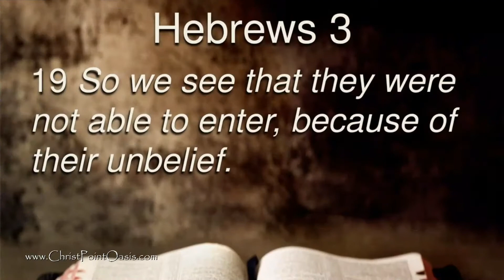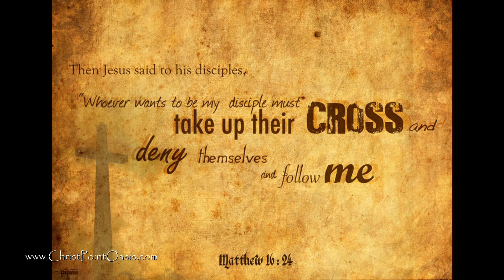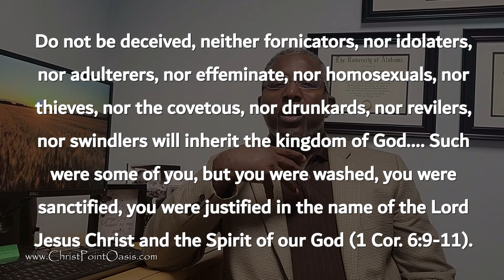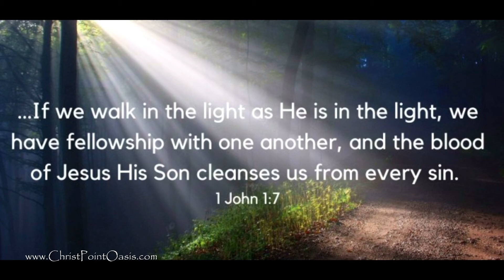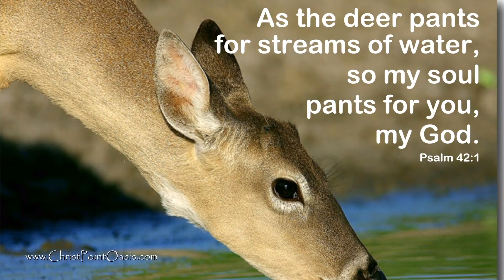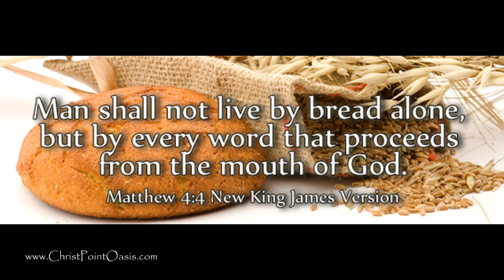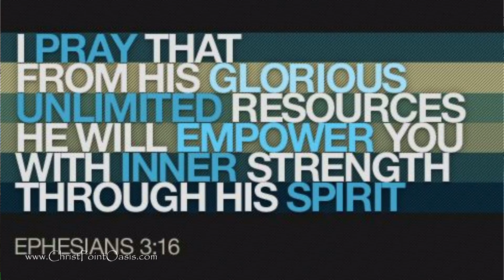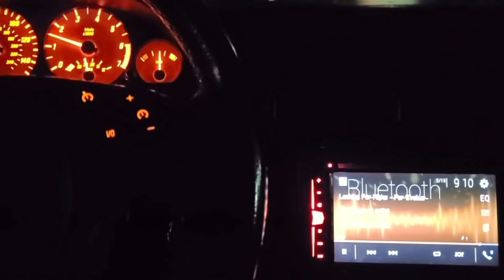Life Lessons from the Life of Moses for 2021: 3 - Escaping Enslavement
Life Lessons from the Life of Moses for 2021: Escaping Enslavement